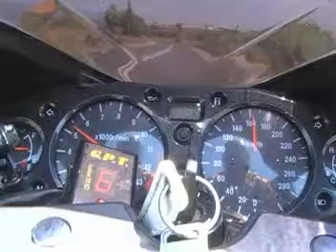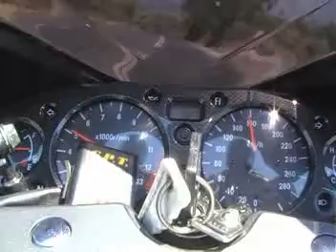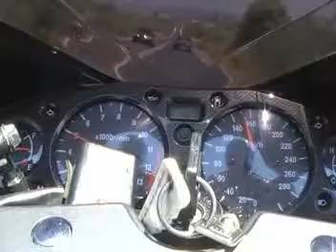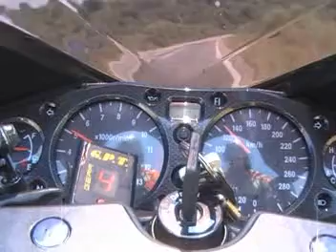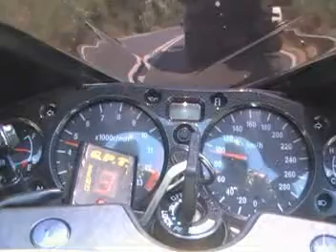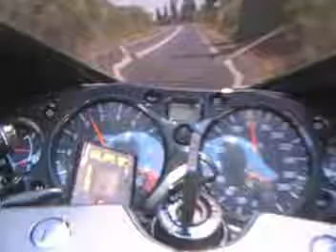HAYABUSA public road 2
public road madness 2